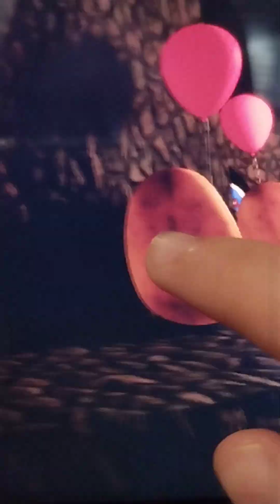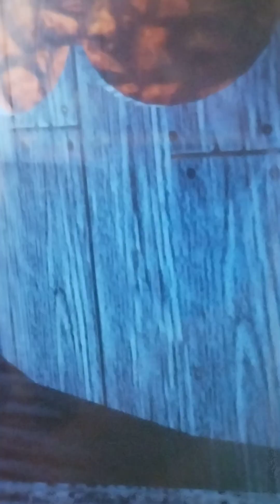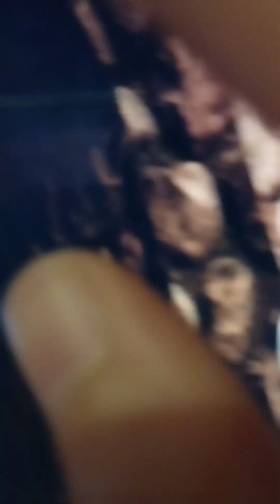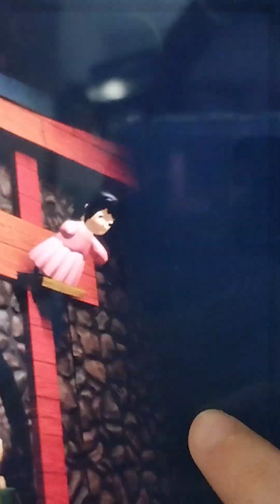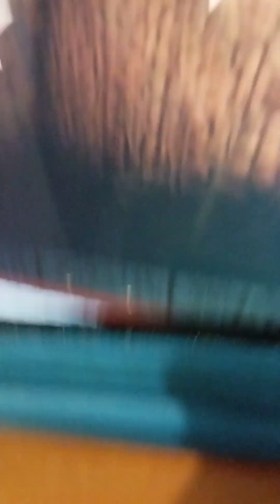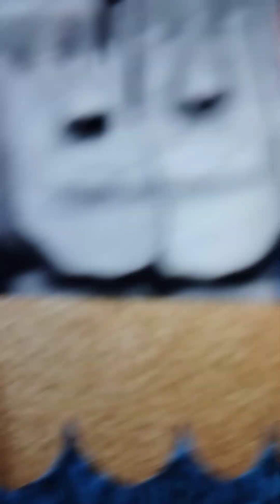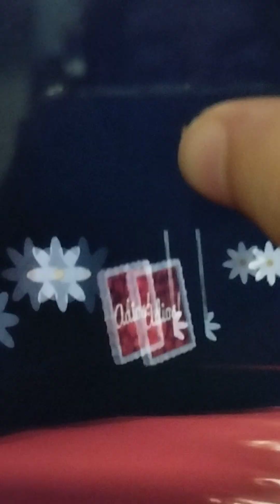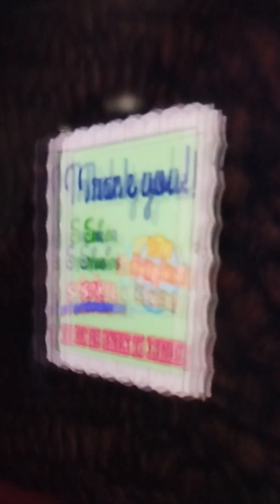Es Un Mundo Patatas